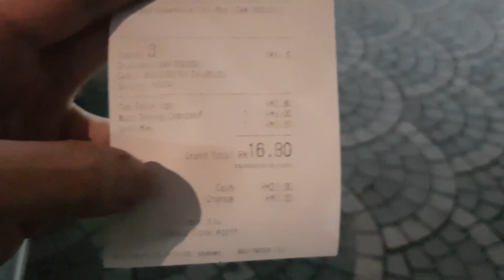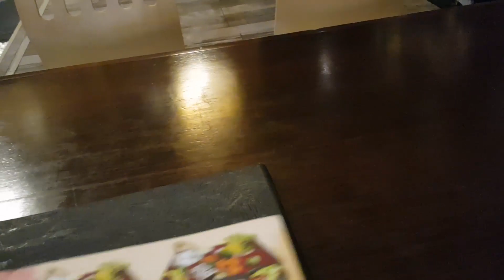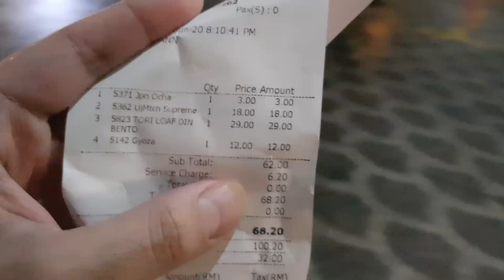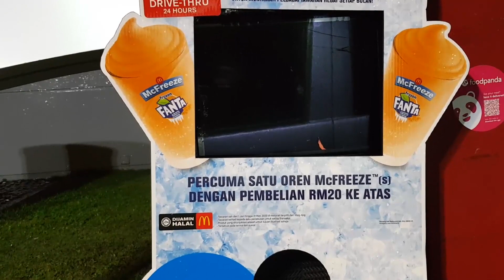Budget food, expensive food and also fast food all in one! EP.1 "Mukbang" in Kuching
Y'all was expecting another Lecture video? But it was me, MUKBANG...but not really...
Ok I need to speak louder or use better mic next time haha